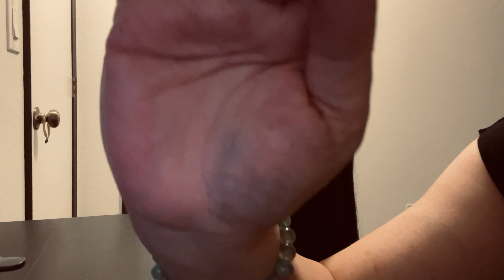ASMR~HAIRBRUSHING and fake hair coloring🎨with gloves